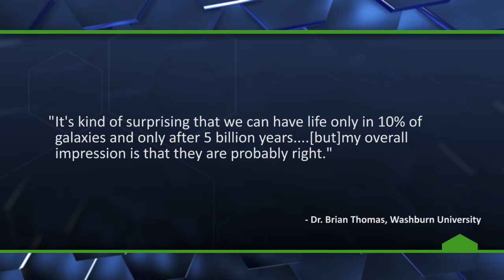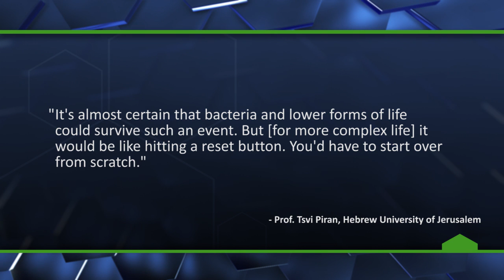Jupiter's Moon May Support Life, But 90% of the Universe Can't - The Know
NASA believes Jupiter's moon Europa may have tidally-heated liquid oceans capable of sustaining life, but a new theory by astophysicists believe 90% of the universe can't.